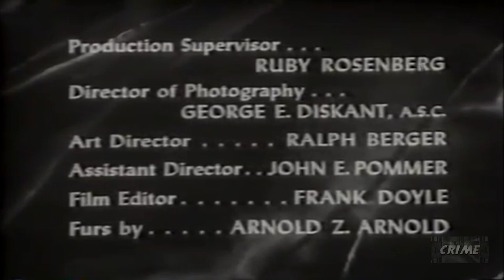Four Star Playhouse | Season 1 | Episode 2 | Dante's Inferno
Dick Powell plays Willie Dante, the owner of a bar and gambling house called Dante's Inferno. One night, the wife of an acquaintance tells Willie that her husband has threatened her. Willie comforts her and sends her home, but she turns up dead the next day.

Written by Blake Edwards
Directed by Robert Florey
Starring Dick Powell as Willie Dante
With Regis Toomey, Virginia Grey

This is the second of 130 episodes of Four Star Playhouse that were produced 1952 to 1956. The show featured four rotating stars, Charles Boyer, David Niven, Ida Lupino, and Dick Powell in anthology episodes ranging from comedy to drama.